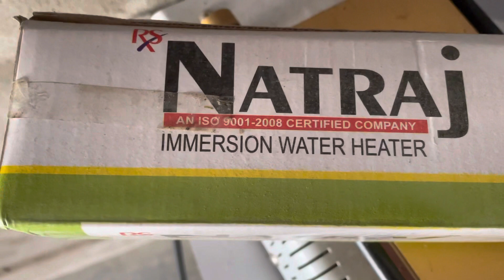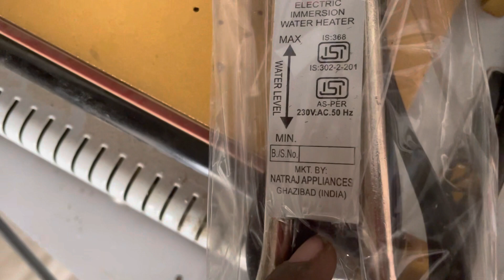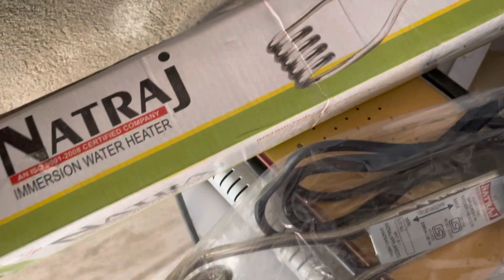Natraj water heater￼